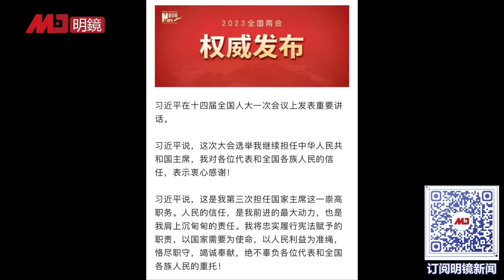20年内没有接班人！习近平明示全党；李强是过渡店小二；与美国争天下的决战｜梁+何（完整版）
习近平明示全党：20年内没有接班人！李强是过渡店小二，习近平正要栽培丁薛祥五年后接班总理。